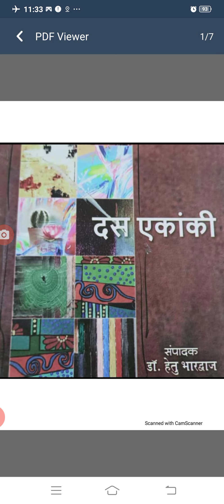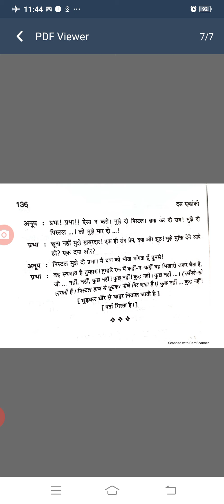काल पुरुष और अजन्ता की नर्तकी(लक्ष्मीनारायण लाल)बीए भाग द्वितीय सहायक आचार्य वंदना